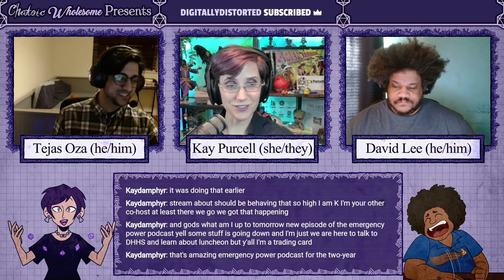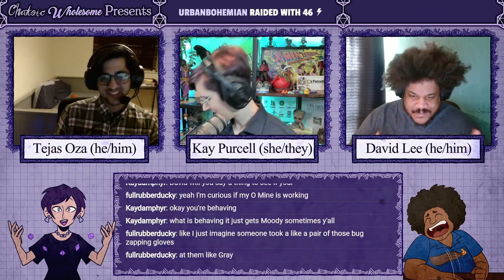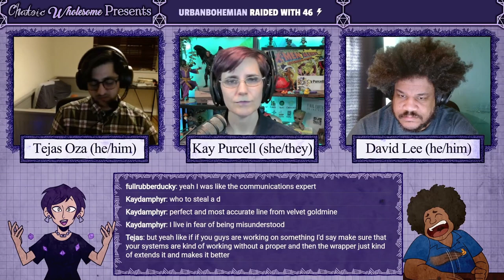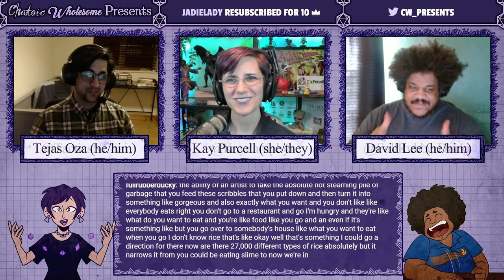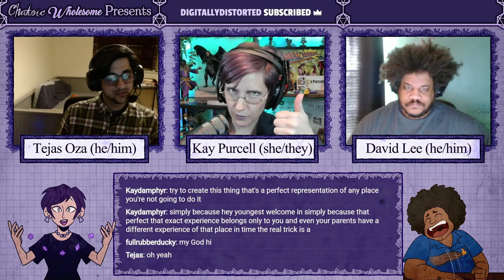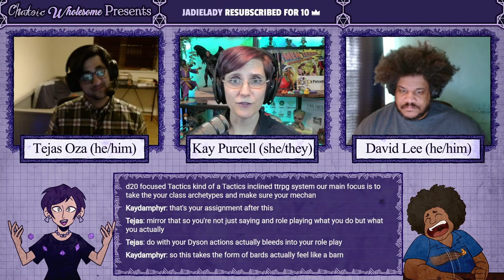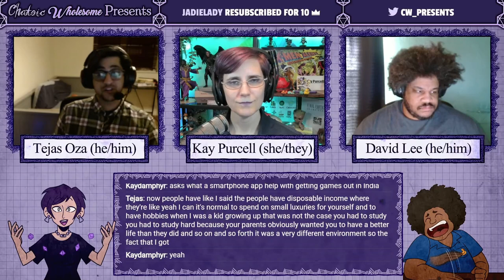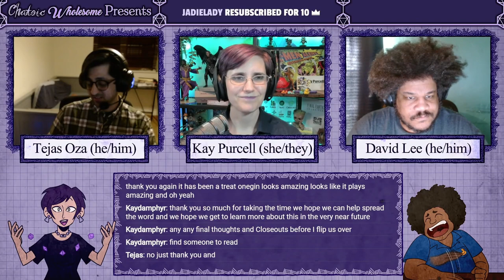The Bludgeon system, working with artists, and TTRPGs in East India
Enter the Bludgeon, an indie TTRPG system created by Tejas Oza! Kay Purcell and David Lee sat down with the Bludgeon Master himself, a video game dev by day, indie TTRPG creator by night, to learn more about this D20 based system, the setting, and how the Bludgeon aims to make magic feel more magical and classes feel more unique within the game itself. We also talk about working with artists, drawing inspiration from various sources, and just what makes a bard a bard.

Do you have a topic you'd like us to cover, or are you working on a game, campaign, or project that you'd like to come on and speak about? Please reach out! We'd love to learn about it and highlight your work.